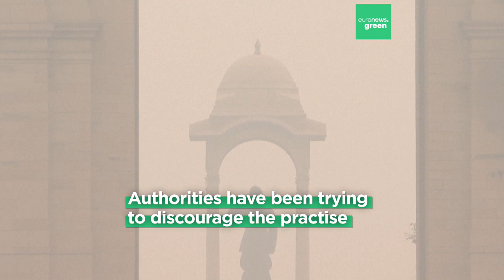‘Air-pocalypse’: India’s capital launches Green War Room to tackle life-threatening smog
Air pollution in India's capital has soared to 30 times above healthy limits set by the World Health Organization.